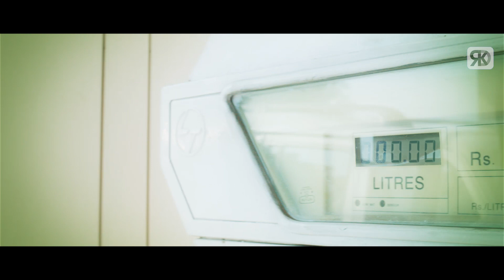देखिये कैसे जय और जीवा को उल्लू बनाकर चोर रफू चाकर होगया | South Hindi Dubbed Movie Scene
Raghu learns about his father's ancestral property, which is taken care by Srinivas. When Ganesh cheats both of them, they visit Karaikudi to get hold of Ganesh and recover their money.